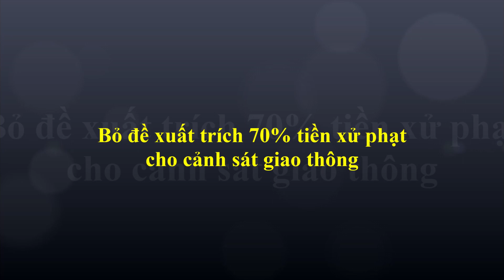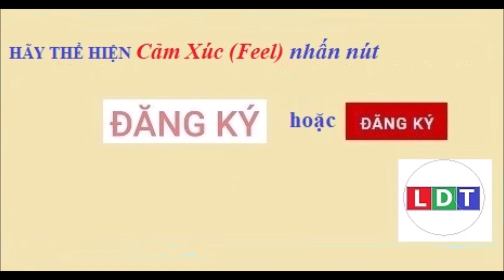Bỏ đề xuất trích 70% tiền xử phạt cho cảnh sát giao thông